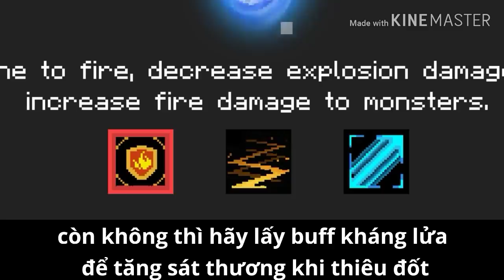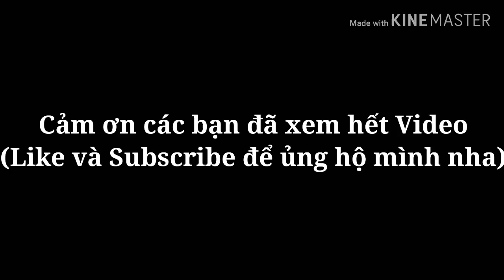Sức Mạnh Súng 15 Nòng Sấy Boss Trong Soul Knight